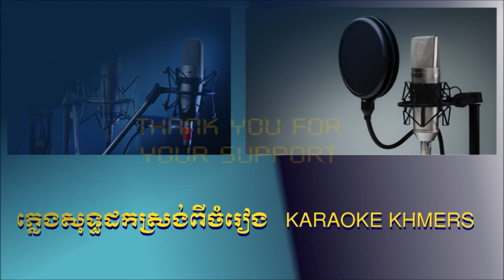01- ឆ្លើយមកស្នេហា 02- មាត់ទន្លេអនុស្សាវរីយ៍ - ភ្លេងសុទ្ធ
ដកស្រង់ពី KARAOKE KHMERS